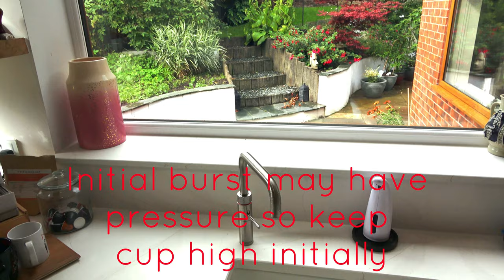Quooker Tap with Filter - Instant Boiling Water Tap - Demo - See it in action and how it works -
Ultimate Guide to your Quooker Tap - AVOID SPLASH on to hands by following this short clever guide
After some practice I've put this short guide together to help with your new Quooker tap.
Some people notice the tap is quite lively and can splash out onto your hands, this TIP shows you how to EASILY avoid that problem.